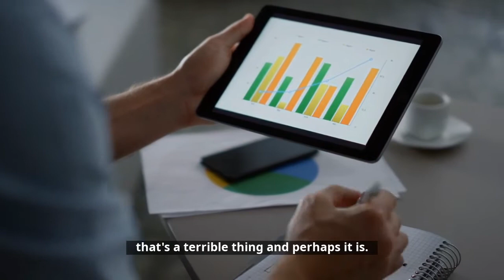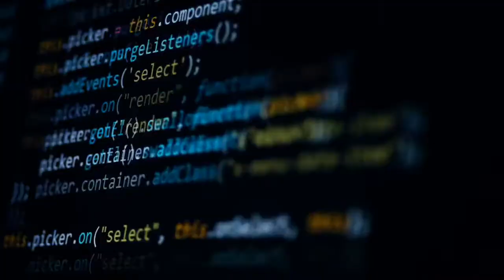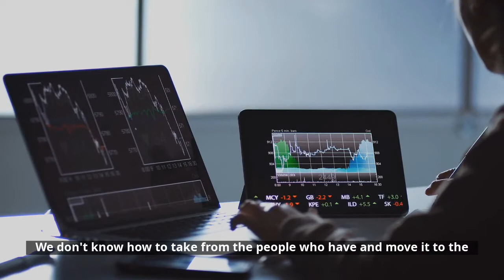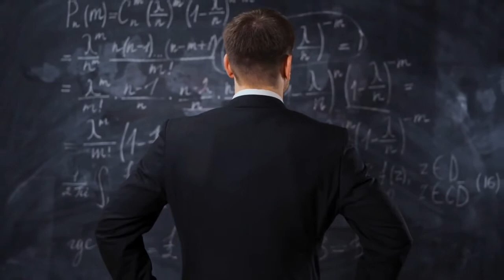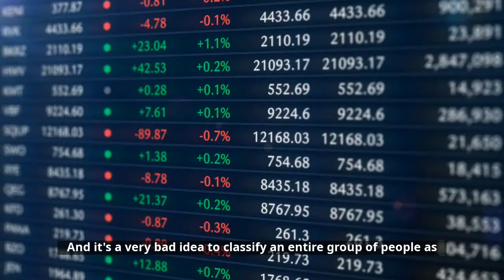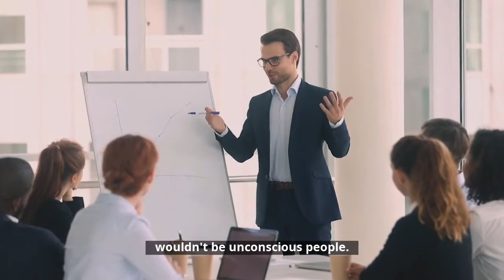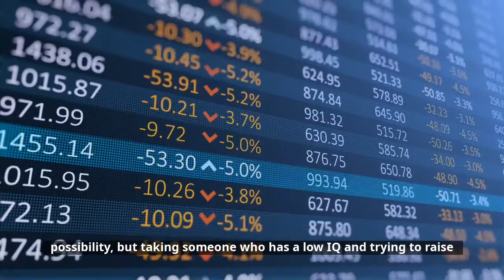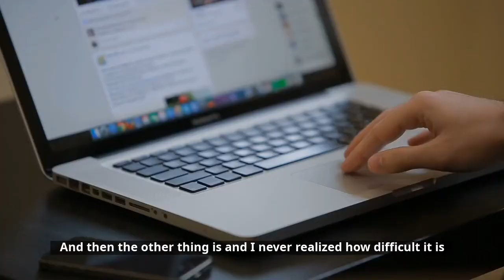How Money Works – Jordan Peterson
It's not a secret that money is one of the biggest things on people's minds. Jordan Peterson talks about how money really works, the psychology of money, the untold truth about money, the stock market and why people work.